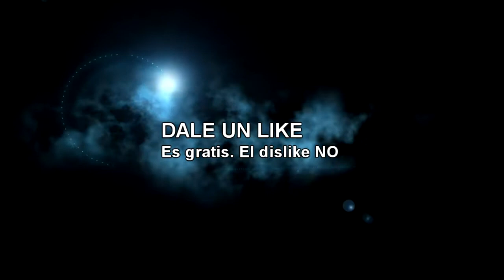Destiny 2 - Cofre del Acueducto (Laberinto Leviatán)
IMPORTANTE NUEVA UBICACIÓN Lo han cambiado de lugar, ahora está al final del acueducto en la derecha. El Cofre del Acueducto.